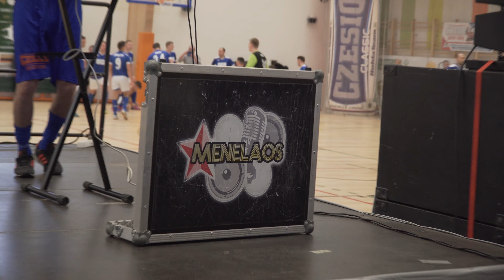Menelaos - Sztos (4K) - Wielki Charytatywny Mecz Gwiazd 2020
►Menelaos - Sztos (4K)

►Wielki Charytatywny Mecz Gwiazd:

►Disco Polo Vs TVP

►GOSiR Stare Babice dn. 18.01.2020 rok

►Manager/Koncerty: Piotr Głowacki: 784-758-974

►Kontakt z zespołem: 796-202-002